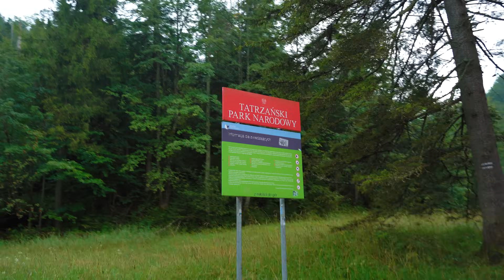Wyprawa w GÓRY, Octopus Camp (2/2)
W dzisiejszym odcinku niesamowicie wymagające wyjście w góry. Sprawdźcie czy daliśmy radę 😆

👉 Zarejestruj się w TOTALbet z kodem BARTOS i postaw na swojego faworyta z kursem 100

TOTALbet posiada zezwolenie na urządzanie zakładów wzajemnych. Udział w nielegalnych grach hazardowych grozi konsekwencjami prawnymi. Hazard związany jest z ryzykiem. Szczegóły oferty znajdziesz na stronie

Jeżeli chcesz zostać partnerem kanału lub konkretnego odcinka odezwij się mailowo lub w wiadomości prywatnej na Instagramie

Montaż: kubakmiec